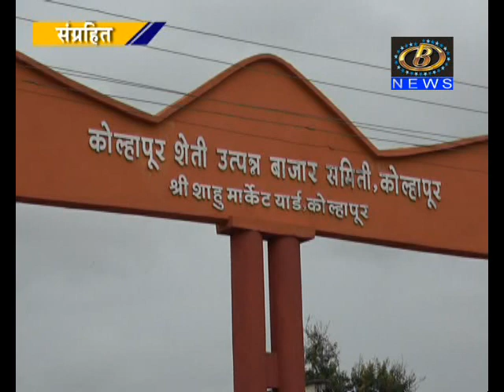कोल्हापूर बाजार समिती मधील नोकर भरतीवरून, नेते आणि संचालक मंडळांमध्ये मतभेद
कोल्हापूर बाजार समिती मधील नोकर भरतीवरून, नेते आणि संचालक मंडळांमध्ये मतभेद, रोजंदारी कर्मचार्‍यांविरोधातील अपिल मागे घेण्यासाठी नेत्यांचा दबाव
Channel B